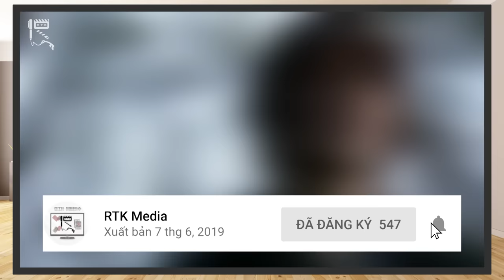KAMEN RIDER KABUTO - Ý nghĩa RIDER & FORM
Kamen Rider Kabuto, series kỷ niệm 35 năm dòng phim Kamen Rider. Một phần phim để lại khá nhiều ấn tượng đậm nét cho khán giả xem phim, từ nội dung, tạo hình Rider cho tới cách xây dựng nhân vật. Có lẽ sẽ có nhiều bạn đồng tình với mình rằng những Rider trong series này có thiết kế vô cùng đẹp mắt và đem trong mình nhiều cơ chế vô cùng thú vị phải không?
Vậy thì ngày hôm nay, hãy cùng với RTK Media chúng mình tìm hiểu ý nghĩa và cơ chế của các Rider cũng như Form của họ trong series Kamen Rider Kabuto nhé!

Thực hiện: Vũ Mạnh Kiên, Mr.R 0836, Kami
Credit:
Scene copyrights by Toei Company
- Chủ TK: Vũ Mạnh Kiên
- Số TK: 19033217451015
- Ngân hàng: Techcombank